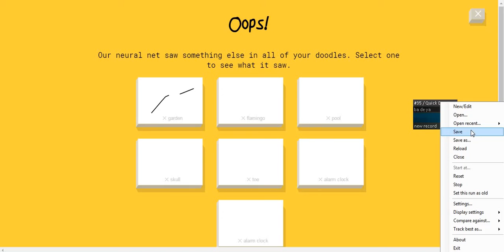Quick, Draw! w/ skip button allowed in 3'48 sec